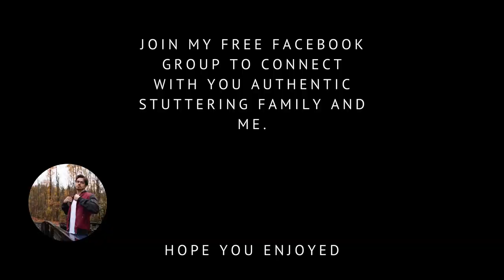Dear Stutterer: Why Do You Care So Much?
Join my Facebook Group to interact with me and see behind the scenes content

I get this question a lot.. “Chase, what techniques do you use to overcome your stutter?”
The truth is, I would NEVER give you a “speech fluency technique” for you to stop stuttering. WHY? Because these techniques never address the root problem of why you are ACTUALLY stuttering. 99% of the time these techniques only serve as a crutch because your relationship with stuttering is so negative you will do anything to cover it up.

So how can I help you? I can help you if you are ready so forgive techniques and are ready to dive into the new world of authenticity. All your life you have been hiding. Hiding your true personality, hiding from environments, hiding from judgements, hiding from social situations. Overcoming stuttering is about no longer hiding. No longer holding back. Expressing your TRUE AUTHENTIC self that you have been starving the world and yourself from enjoying. When we work together I lead you down the system that has gotten myself and my clients from being scared and isolated to being fearless and authentic.

The world needs to see the real you. You have so much to give. You are funny. You are talented. You are articulate. You are expressive. You are charming. You are attractive. Let's uncover all that is blocking yourself from becoming that person you know you are.